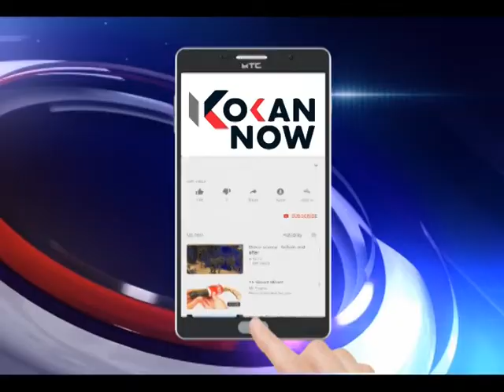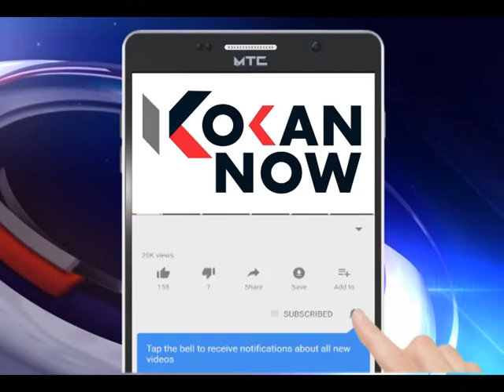अरुणा प्रकल्पग्रस्तांचे धरणे आंदोलन